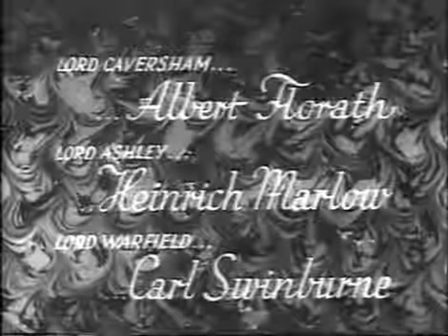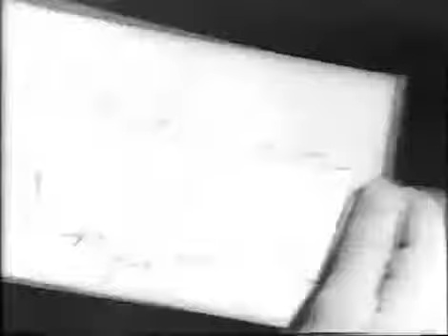Eine belanglose Frau (Vorfilm)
Kähthe Dorsch Eine Frau ohne Bedeutung 1936.

Erster Akt von Oscar Wilde's "A Woman of No Importance", gefilmt im Park der Villa Boveri in Baden, gespielt vom "Theater in Baden". Vorfilm zu den .

Carl Raddatz Eine Frau für drei Tage 1944.

Käthe Gold (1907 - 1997) - 'So war sie elfenhaft und doch kein traumblasses Wesen, eine Schauspielerin der Grazie.'

Lil Dagover Elisabeth von Oesterreich 1931.